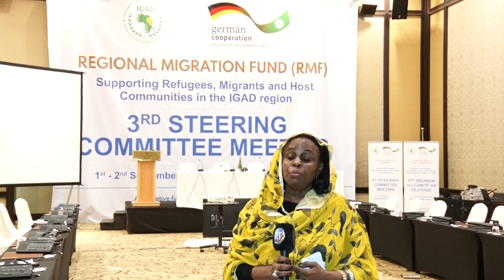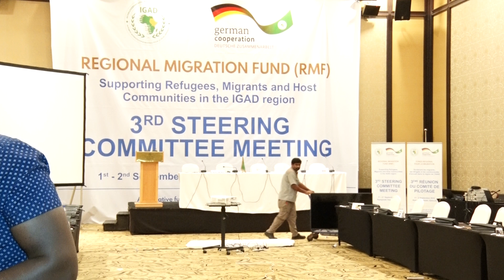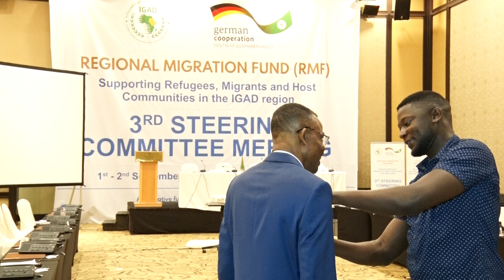H.E Rahma Salih, Amb. of Sudan to Djibouti & Chair of IGAD